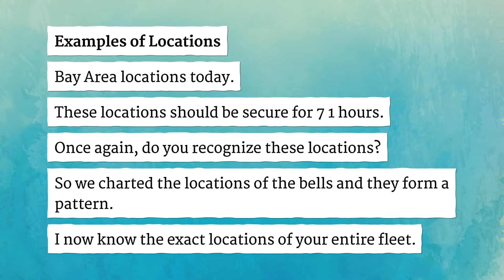LOCATIONS pronunciation • How to pronounce LOCATIONS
How to say Locations in British English and American English?